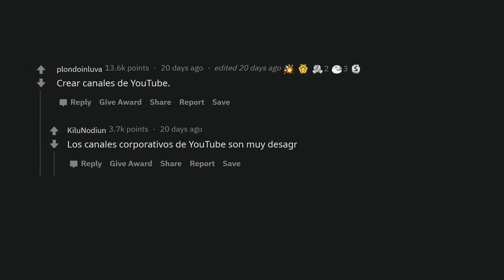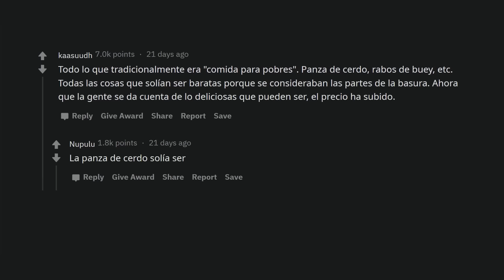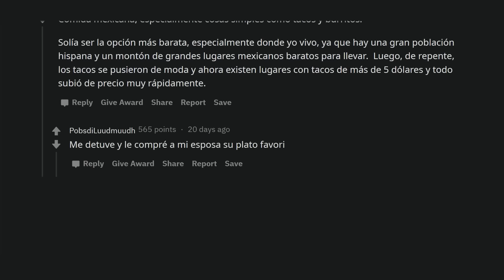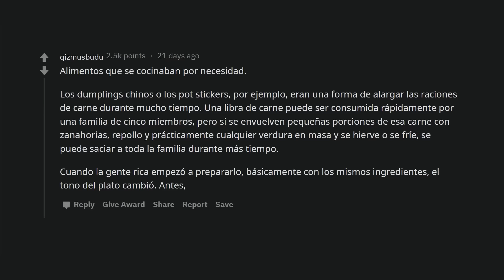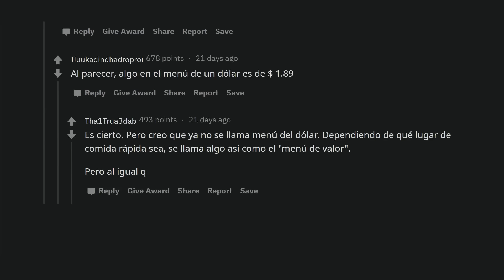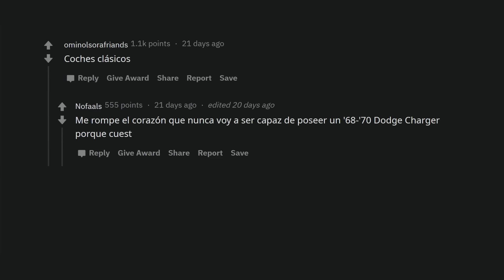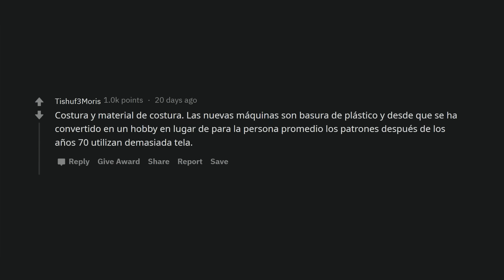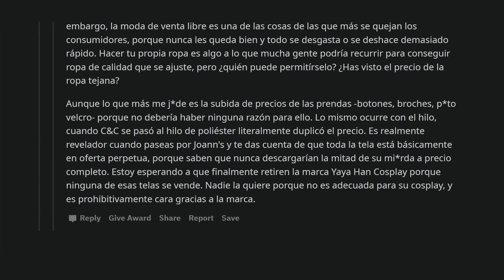¿Qué amaban los pobres hasta que los ricos lo arruinaron?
Cosas que eran consideradas para pobres que se hicieron populares y fueron arruinadas por los ricos